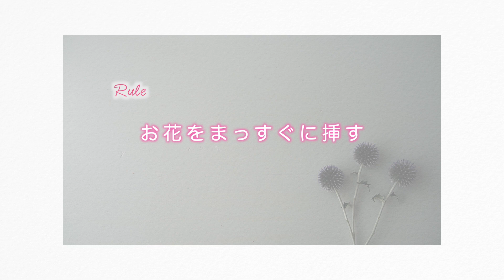【簡単】ルール１つで簡単フラワーアレンジメンの作り方/長持ちのお花で夏もおしゃれに楽しみましょう♪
フォームが足りなくて
早速ルールから外れての仕上がりになってしまいました笑
みなさまも、臨機応変に楽しんでみてください😆

【花材】
ルリタマアザミ
キク
ヒペリカム

🔰初めてフラワーアレンジメントを作ってみようという方へ
必要な道具や使い方はこちらの動画にまとめています

『スーパーで売っている花束』
『100円ショップの器』など

手軽に揃う材料をメインに
気軽に楽しめるフラワーアレンジメント動画を

季節を感じて
簡単おしゃれにお花のある暮らし

ーーー
◆はな工房 彩花HP